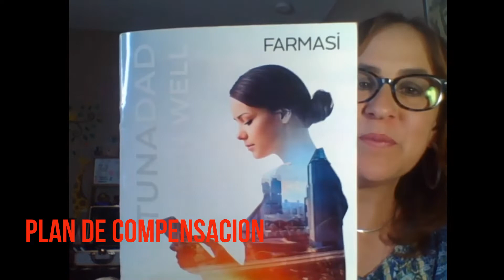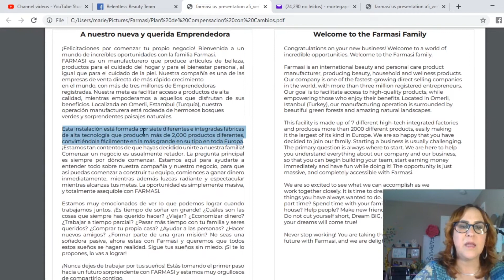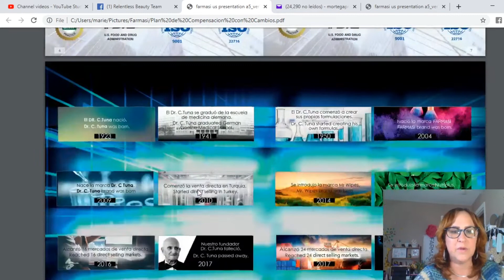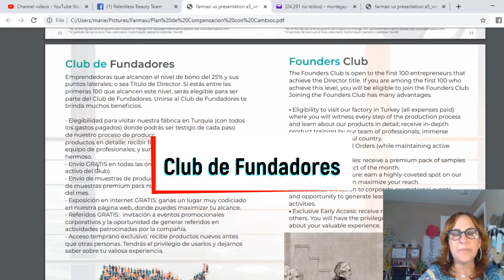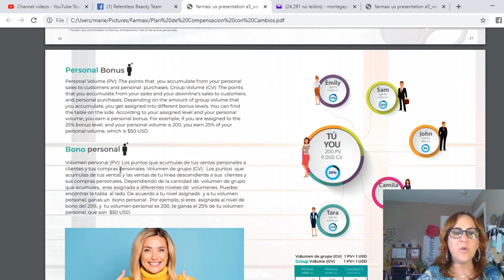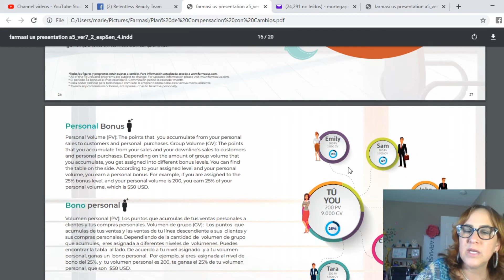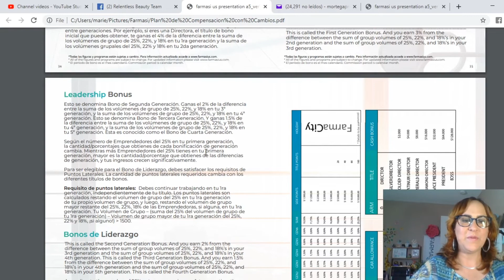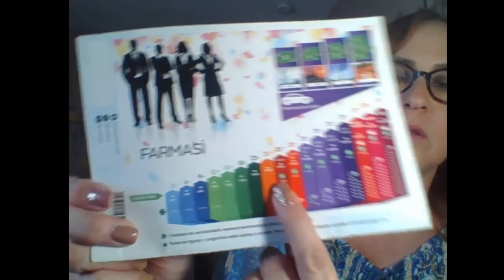Plan de Compensacion Updated Compania de Farmasi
Explicacion del plan de compensacion de la compania de ventas directas de Turquia, Farmasi. Este video incluye los ultimos cambios al plan de compensacion.